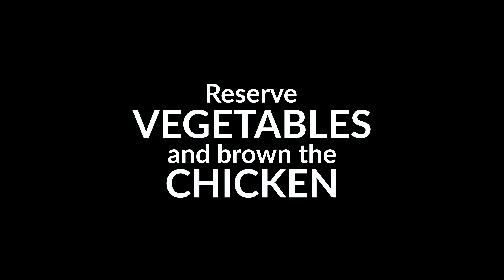Weeknight Chicken In a Pot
Nothing made in the kitchen is as effortlessly comforting as our easy Chicken In a Pot. This hearty and wholesome weeknight wonder will perk up your palate and bring warmth to your winter bones.